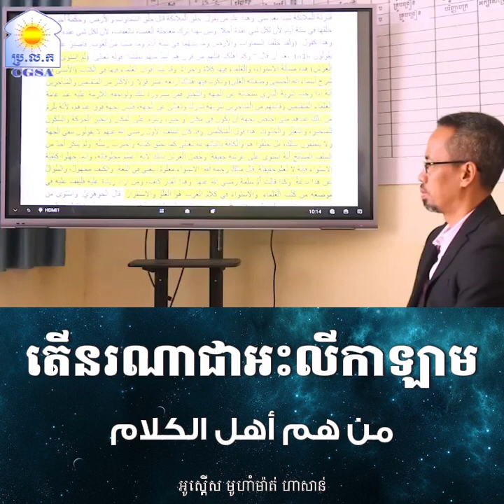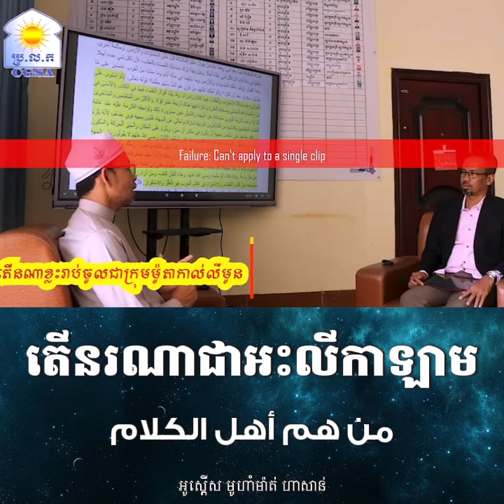តើនរណាជាអះលីកាឡាម ឬ អាល់មូតាកាល់លីម៉ូន (من هم أهل الكلام أو المتكلمون)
ចំណោមក្រុមដែលមិនជឿថាអល់ឡោះនៅលើអារស្ហ(លើមេឃ)គឺ ក្រុមអះលីកាឡាម។ តើនរណាជាអះលីកាឡាម?
សូមស្ដាប់ការបកស្រាយរបស់អូស្តើស មូហាំម៉ាត់ ហាសាន់